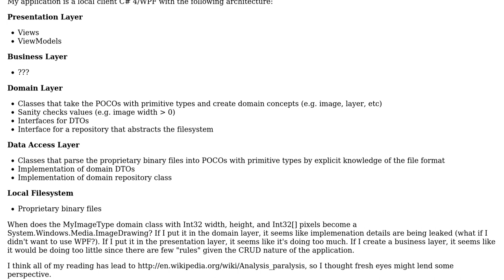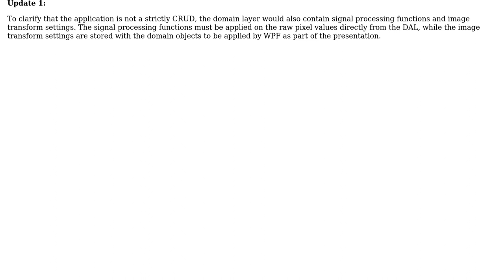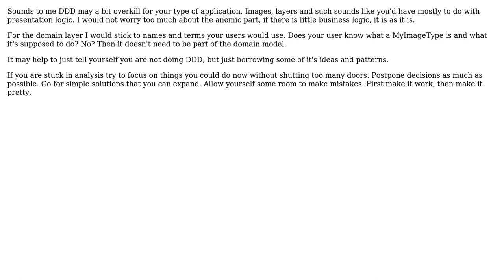Software Engineering: When do domain concepts become application constructs?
With thanks & praise to God, and with thanks to the many people who have made this project possible! You are responsible for your own actions.